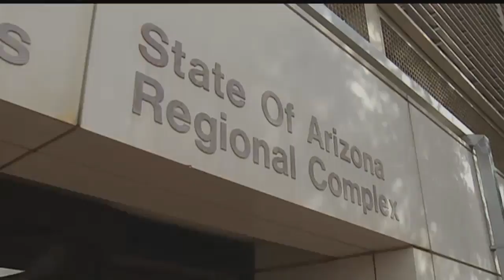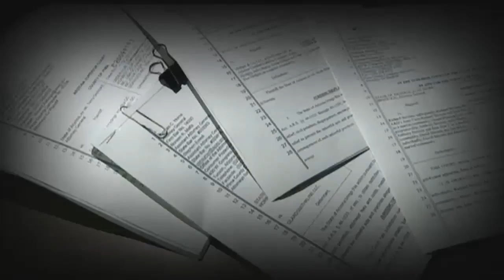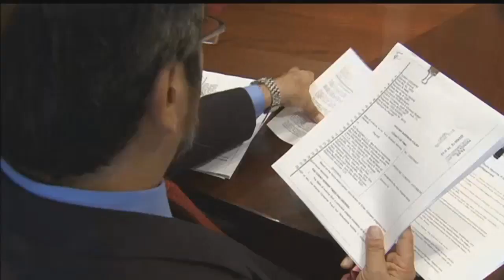N4T Investigators: Legal loss?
Noreen Matz is concerned and says southern Arizona residents who are victims of consumer fraud should be, too.